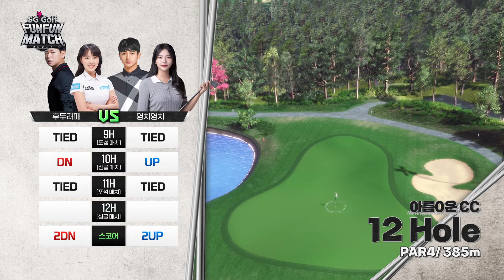[SG골프] 펀펀매치 시즌5 30화 | 결승전 후반전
KPGA 프로와 KLPGA 프로의 만남!
다시 시작된 프로들의 스크린골프 전쟁!
실력과 케미를 자랑하는 프로들의 대결!

SG골프 FUNFUN MATCH 시즌5 30화

결승전 전반전
박재환프로, 강소율프로의 후두려패 팀
VS
김인영프로, 장서영프로의 영차영차 팀